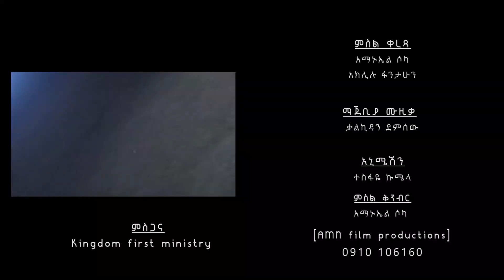ቃለመጠይቅ ከሃያት አረጋው ጋር የምግብ ሳይንስ ባለሞያ ፥ ጋይዮስ ቲቪ ፡ Interview with HAYAT AREGAW Gaius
Gaius | ጋይዮስ
HAYAT_AREGAW | FOOD Science
ከሃያት አረጋው
  ክፍል3 | Part3
ጋይዮስ ቲቪ

Kalemeteyq ke HAYAT AREGAW : Interview with HAYAT AREGAW | FOOD Science  Tv program,

Gaius Ministry | ጋይዮስ  ሚኒስትሪ